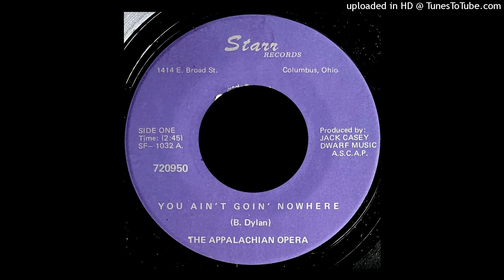The Appalachian Opera - You Ain't Goin' Nowhere - Starr 45 (OH)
Bob Dylan / Byrds cover